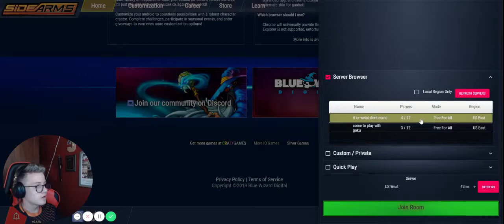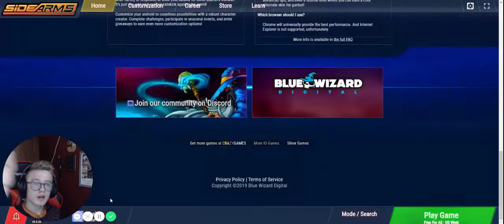Playing Side arms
pls subsribe
im not that good
sidearms.io